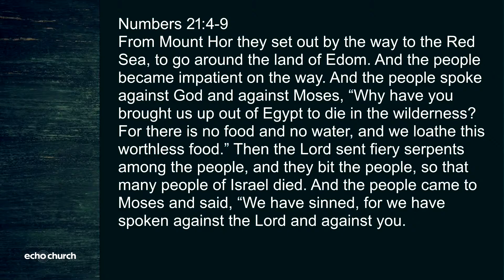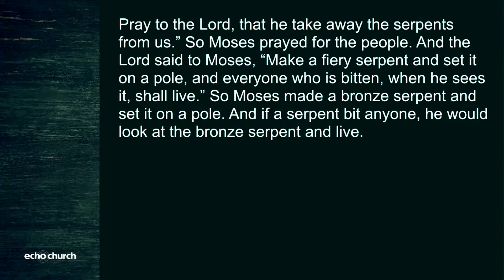Morning Service 11/20/2022